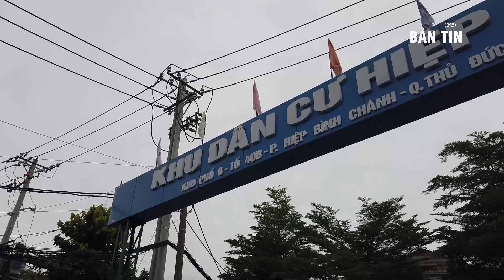Phong Tỏa Đường Số 10, Phường Hiệp Bình Chánh, Quận Thủ Đức || 30/07/2020